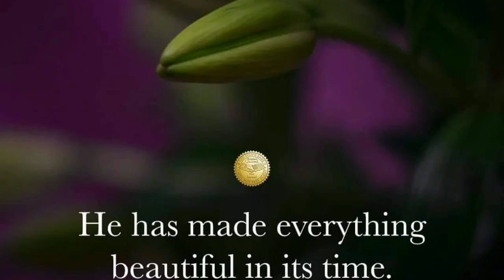POLYGAMOUS MARRIAGE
SECTION 40 OF THE LAW OF SUCCESSION ACT STATES- "Where an INTESTATE has married more than once under any system of law permitting polygamy, his personal and household effects and the residue of the net intestate shall, in the first instance, be divided among the houses according to the number of children in each house, but also adding any wife surviving him as an additional unit to the number of children"

Justice G.K Kimondo in Esther Wanjiru Kiarie v Mary Wanjiru Githatu (2016) eKLR stated

" Granted that evidence, it would lead to serious injustice to apply section 40 blindly in this case ...However section 45(3) of our Constitution speaks strongly to equality of parties to a marriage. I readily find that there was a resulting trust. it must follow that the objector is entitled to half of the properties acquired prior to 1984.
The other half of the immovable properties acquired prior to 1984, and all the properties acquired by the deceased thereafter shall constitute the free estate of the deceased to be divided under the Law of Succession Act. By dint of section 40 of the Act, they shall be divided among the two houses according to the number of children in each house, but also adding the two widows as units to the number of children".

Justice Mumbi Ngugi in re estate of late George Cheri Chepkosiom(deceased)(2017)eKLR stated

"The provisions of section 40 of The Law of Succession Act and their implication for the first wife of a deceased person have been considered in various decisions of the high court in Kenya. What has been the consensus is that they are unfair to a wife, married decades or more before a second or third wife, yet she is required to share the state of the deceased equally with subsequent wives, as well as the children of the deceased...

To equate the widow to children, or the first widow to widows who enter the home decades later, who may be the age of the first widow's children and made no contribution to the acquisition of the estate registered in the name of the deceased, is to  perpetrate an injustice against women that cannot be justified under any circumstances...

It seem to me that when a man and woman have been married for a period of time, in this case over ten years, and they have acquired property in that period, it is safe presumption to make that they both contributed directly and indirectly, to the acquisition of the property"

Justice E.M Githinji, Hannah Okwengu and J. Mohammed in Esther Wanjiru Githatu v Mary Wanjiru Githatu (2019)eKLR stated

"The non monetary contribution was equivalent to a financial contribution towards the purchase of the matrimonial property acquired up to 1984. We would agree with the trial judge, that there was a resulting trust arising in favour of Mary, in regard to these properties. Mary having been an active be participant in the acquisition of the properties, the apportionment of 50% interest adopted by the learned judge on accordance with the Maxim of equality is equity cannot be faulted.

We come to the conclusion that in addition to properties acquired by the deceased from 1985 to his death, it is only half of the properties acquired by the deceased between 1968 and 1984 that is available for distribution. This we are in agreement with the finding of the learned judge that only half  of the immovable properties acquired by the deceased by prior to 1984 and all the properties acquired by the deceased thereafter shall constitute the free estate of the deceased to be divided in accordance with the Law of Succession Act.

The upshot of the above is that we uphold the judgment of the high court and dismiss this appeal in its entirety as it has no merit"